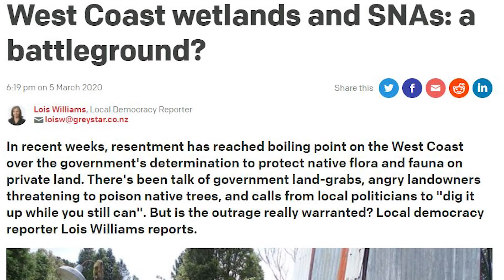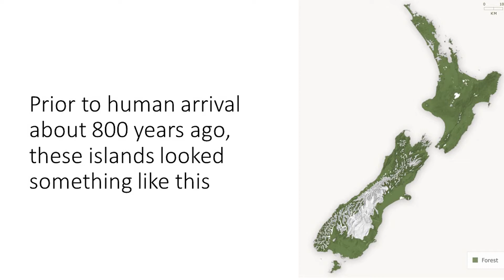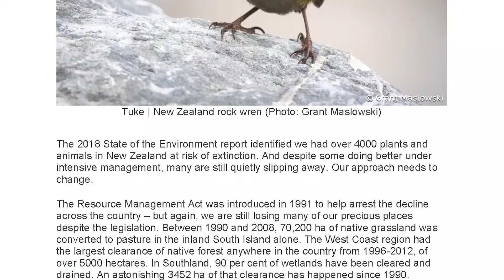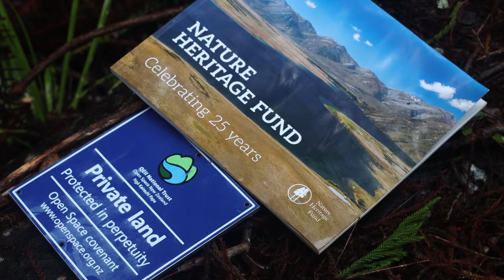Mining Matters #10 Significant Natural Areas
References/supporting documents and links outlined below:

1) Ministry for the Environment's discussion document on the proposed National Policy Statement for Indigenous Biodiversity:

wiki/List_of_New_Zealand_animals_extinct_in_the_Holocene
4) Deforestation of New Zealand: